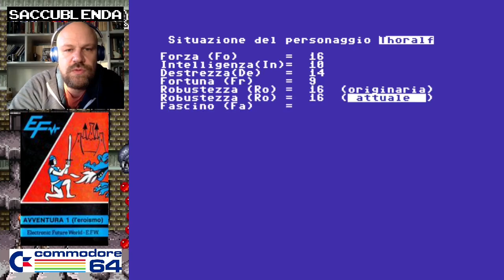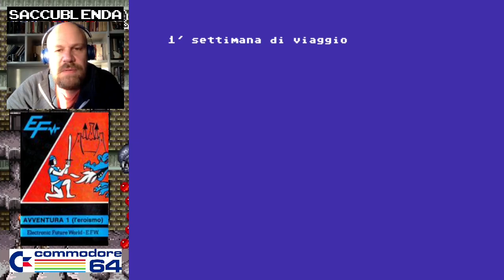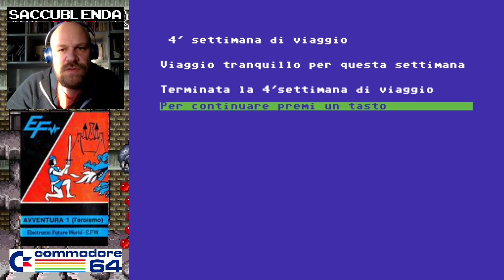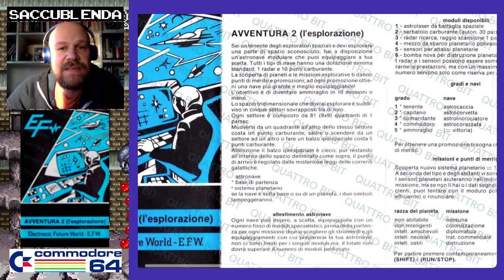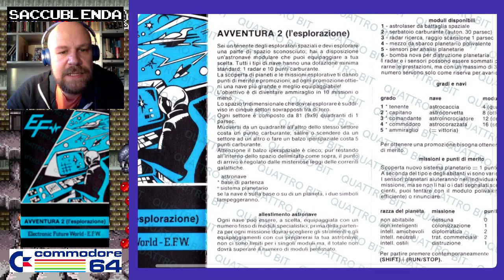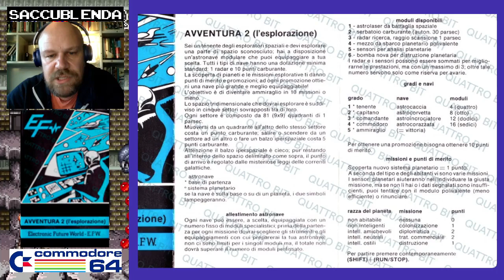Avventura 2 [C64]